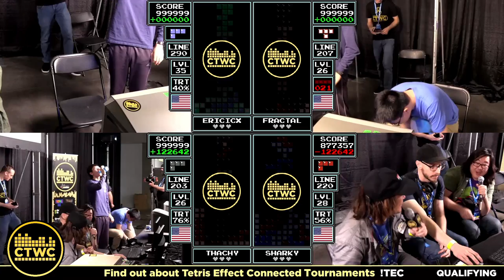2022 CTWC - Qualifying Perfection? EricICX and Fractal Tetris WR!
CTWC-inspired Classic Mode available for the first time on a modern console! Start your own Classic Tetris journey today!

At the 2022 CTWC, over 100 Classic Tetris pros gathered at the Portland Retro Gaming Expo to vie for 48 seeds. Qualifying consisted of 2 hour attempts where players would try to rack up as many great scores as possible.